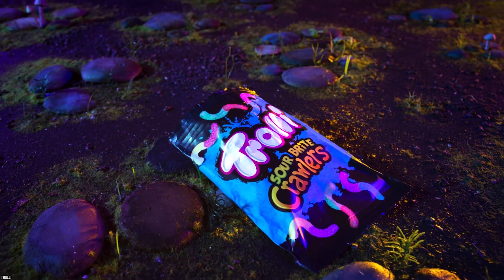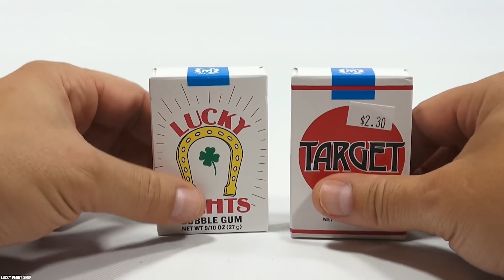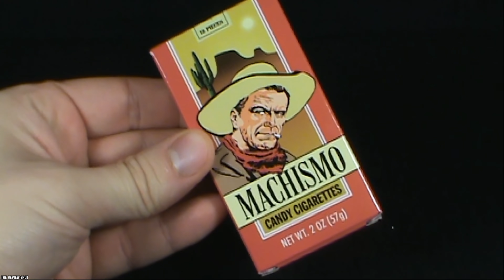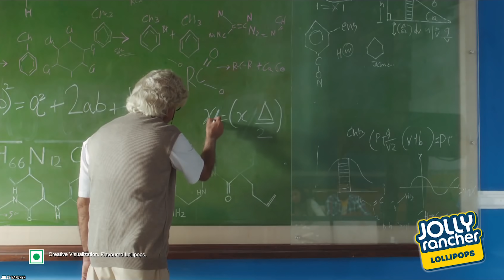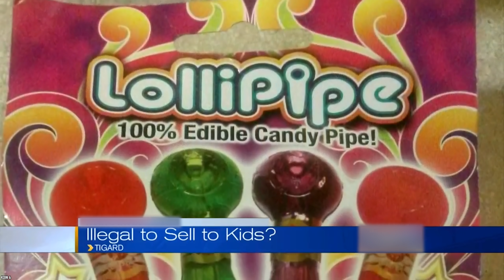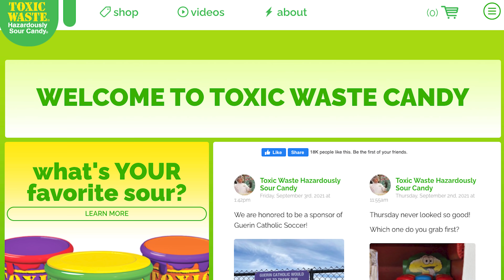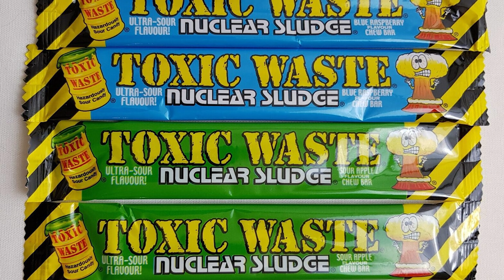10 Banned Candies That Can Kill (Part 4)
List of the top 10 banned candies that can kill part 4. We are going to have a look at the candies which have been banned for bizarre reasons over the years in America and around the world.

Here are 10 Banned Candies That Can Kill (Part 4). Because no matter how tasty candy might be, it should never be deadly.

Who doesn't love candies? Do you think these products should be considered a banned candy for life? Did you know some of the candies which used to be our favorite treats, many of which were really popular in the past, were hazardous and potentially very bad for your health? If you enjoyed this video list of the top 10 banned candies that can kill in the United States of America and Around the world part 4. Comment: candies​​ candy​​

TIMESTAMPS:
0:00 Banned Candies That Can Kill (Part 4)
0:11 Exploding Gum
1:18 Roadkill Gummy Candy
2:31 Candy Cigarettes
3:54 Kinder Surprise
5:23 Tamarind Lollipops
6:57 Hippy Sippy
8:16 LolliPipe
9:48 Lucas Mexican Candy
11:08 Toxic Waste Chew Bar
12:34 Free Candy